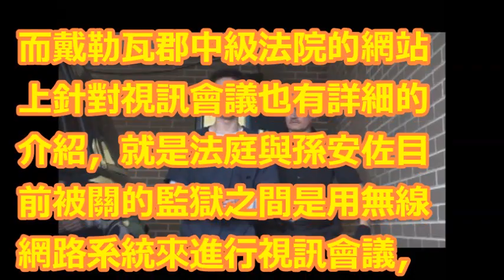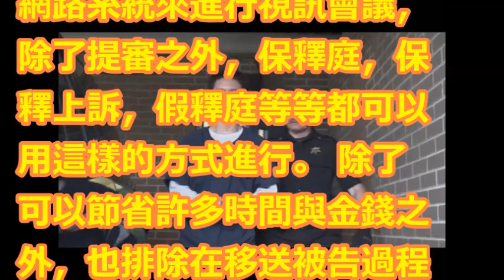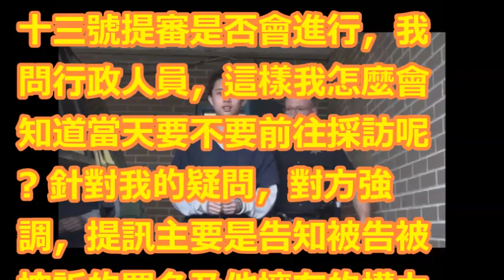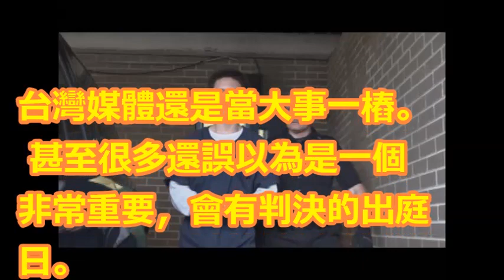賓州提審用視訊連線 孫安佐不用「出庭」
【相關視頻】

孫安佐(狄鶯+孫鵬獨子): 美國媒體是如何報導? 與台灣媒體不同的地方? 文化差異? 重點不同? 小如 211集 ABCmsRoo【無字幕】

這下慘了! 孫安佐真的有槍? Home媽接通知急藏槍彈 狄鶯.孫鵬見子穿囚衣 哭慘了 │記者 楊成霆 張弦 │【台灣要聞。先知道】20180403│三立iNEWS

台灣藝人狄鶯.孫鵬獨子孫安佐 「美國揚言掃射」開玩笑踩反恐紅線？少康戰情室 20180330 (完整版)